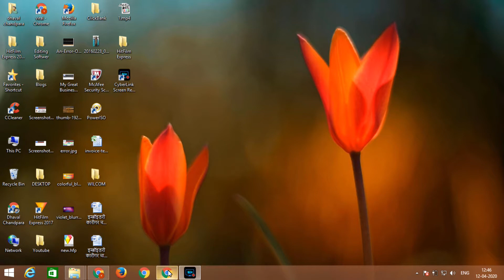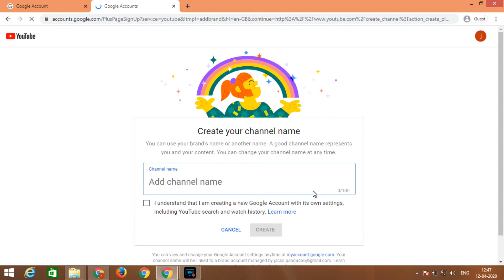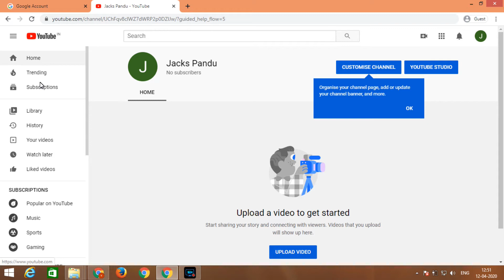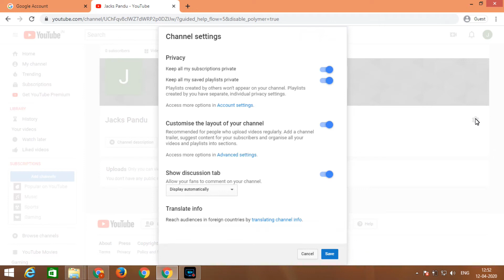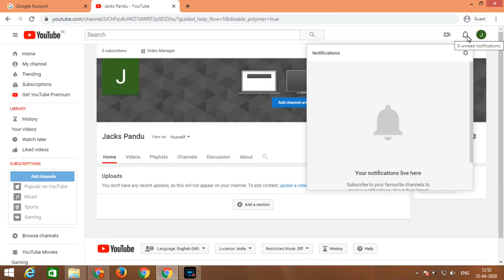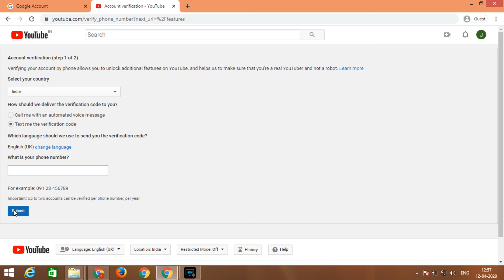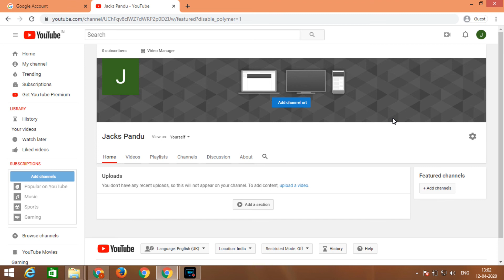How To Create A YouTube Channel And Earn Money [FULL TUTORIAL]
Hey guys in this video we gonna tell you How To Create A YouTube Channel And Earn Money Full Tutorial. earn money from YouTube is quite easier now-a-days because now we have enough technology and information to kick off and Create A YouTube Channel And Earn Money.

watch full tutorial for more information related to earn online. Or jump to desktop Mode at 02:10..

02:10  Create A YouTube Channel

Dhaval Chandpara
DC Tech